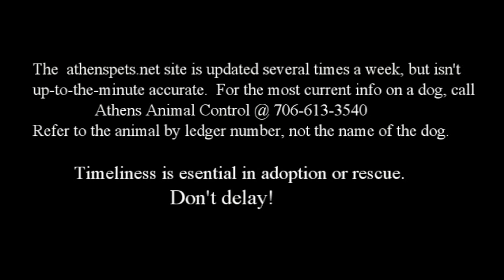Bentley #44447 2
2/6/2016